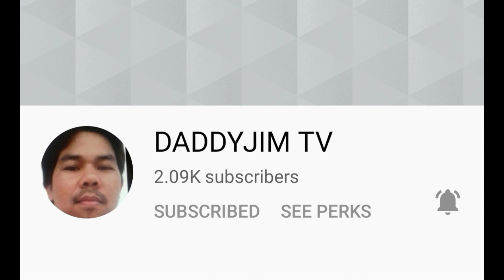SUPORTA BUHAT SA SAUDI ARABIA I SALAMAT MGA SOLID KATOTO I (SAG)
This is may social media account:
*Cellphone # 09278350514